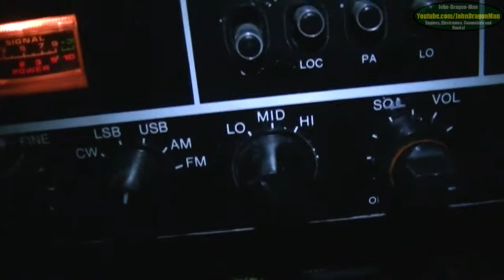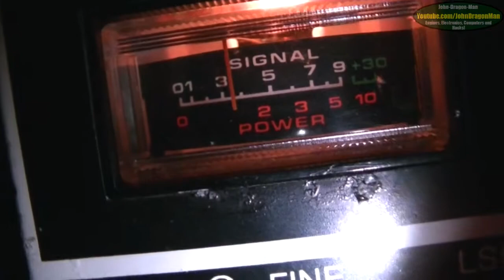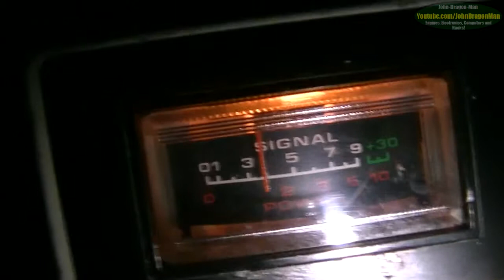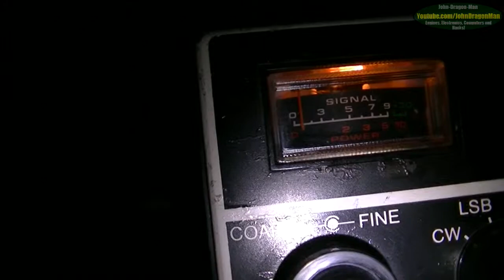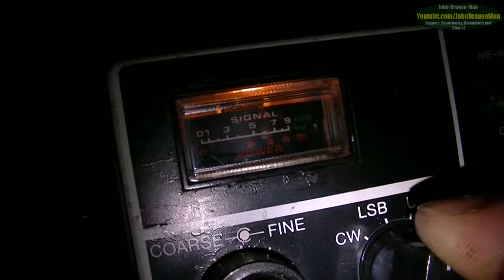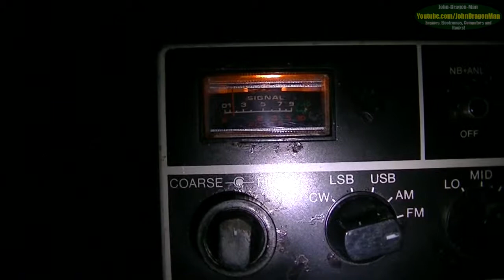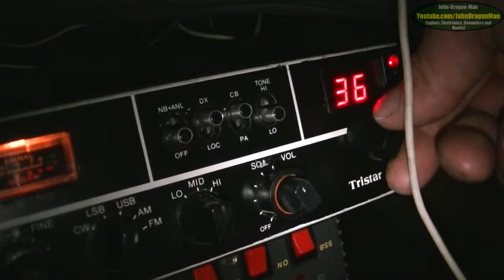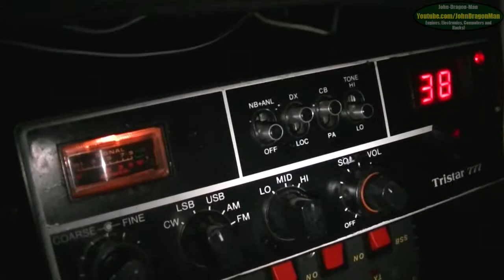Strange Signal mixture captured on 26 to 27mhz anybody name any?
anyone know any of these signals?